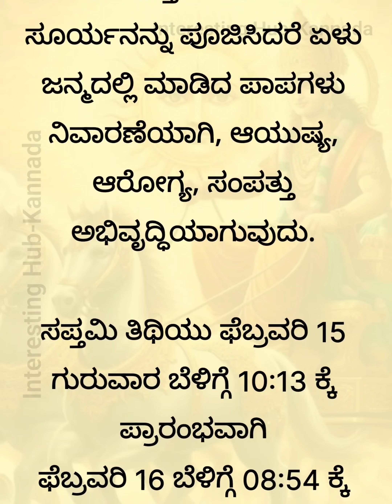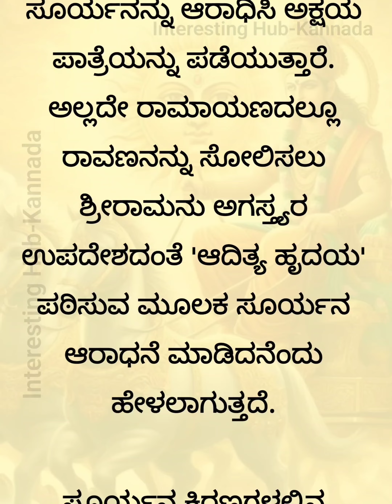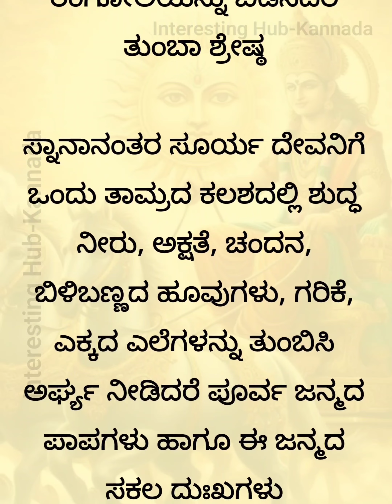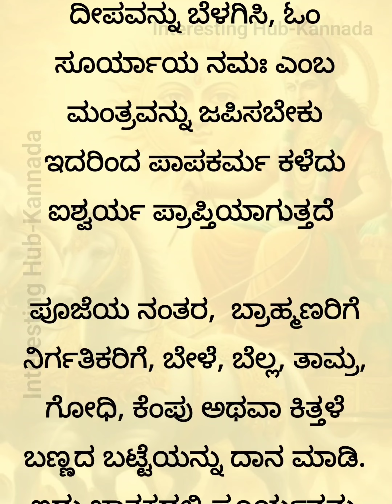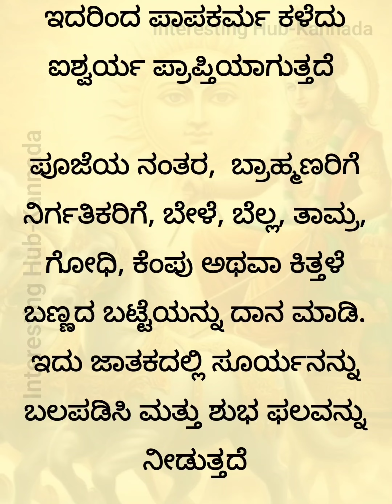ರಥಸಪ್ತಮಿ ದಿನ ಈ ಕೆಲಸಗಳನ್ನು ಮಾಡಿದರೆ ಸರ್ವ ಯಶಸ್ಸು Rathasapthami useful information in kannada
ರಥಸಪ್ತಮಿ ದಿನ ಈ ಕೆಲಸಗಳನ್ನು ಮಾಡಿದರೆ ಸರ್ವ ಯಶಸ್ಸು Rathasapthami useful information in kannada@InterestingHub-Kannada